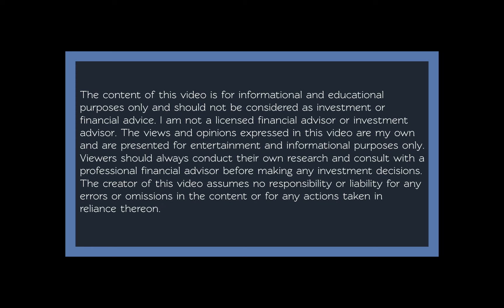Investment Advisor Shares Wisdom on XRP, HBAR, BTC, SOL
🚀 In this exclusive interview, dive into the world of cryptocurrency with seasoned, Registered Investment Advisor Bryan Courchesne of DAIM. Bryan shares valuable insights on where we stand in the market cycle and offers expert analysis on some of the hottest cryptocurrencies including XRP, HBAR, BTC, and SOL.

🔍 Market Insights:
Get a comprehensive overview of the current market cycle and gain valuable insights into the trends shaping the cryptocurrency landscape. From the latest developments to potential future opportunities, this interview provides a deep dive into the dynamics driving the market forward.

💡 Expert Analysis:
Discover valuable insights and expert analysis on XRP, HBAR, BTC, and SOL from a seasoned Investment Advisor. Learn about potential growth prospects, key factors influencing their performance, and strategies for navigating the ever-evolving crypto market.

📈 Stay Informed:
Whether you're a seasoned investor or just starting out in the world of cryptocurrency, this interview offers invaluable insights to help you stay informed and make well-informed investment decisions.

Don't miss out on this exclusive interview packed with valuable insights and expert analysis on XRP, HBAR, BTC, and SOL. Tune in now and stay ahead of the curve in the dynamic world of cryptocurrency!

About Me:

Hi there,

On the DeFi Divvy channel you get data driven content that can help you compare cryptocurrencies and other assets so you can reach your goals faster.

On this channel you also get DeFi news, along with education and ideas that you can use for simple crypto passive income.

One goal of this channel is to expand our financial education in relation to blockchain metrics, adoption, and decentralized applications, so we can implement our own personal strategies with confidence. Why are we here? So we can reach our ultimate goal: Financial Freedom Faster.

The information on this Youtube channel and the resources available are for entertainment and educational purposes only. I am not an investment adviser and nothing said or written by DeFi Divvy is investment advise.